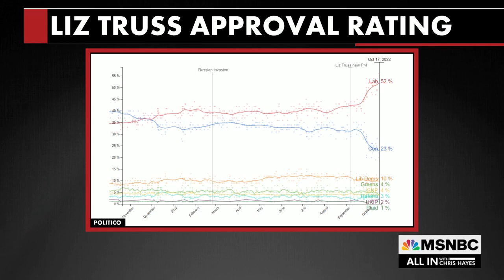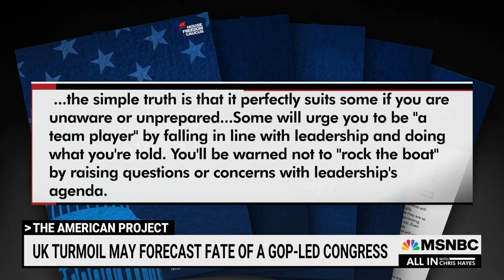Chris Hayes says GOP House control is a "recipe for doom"